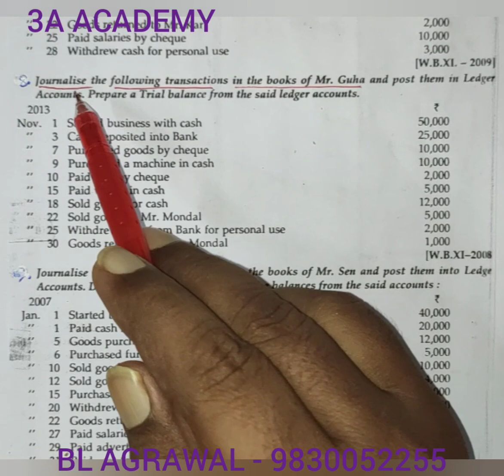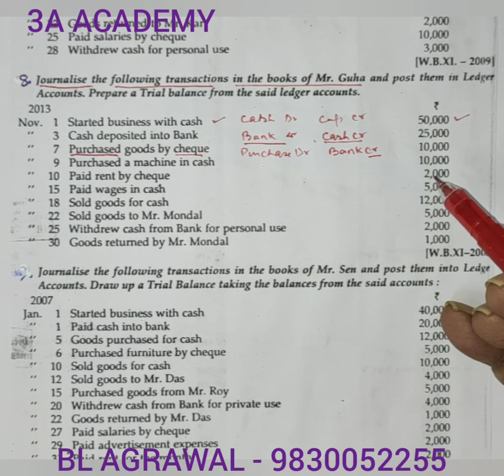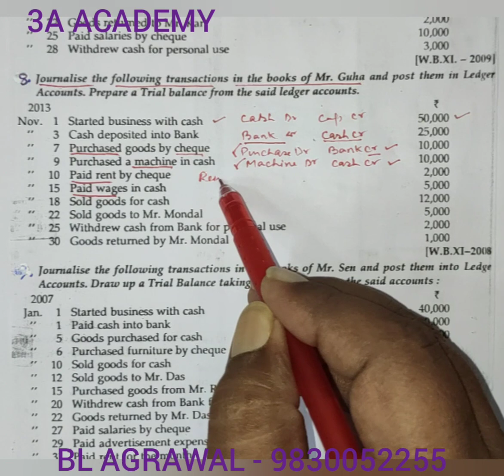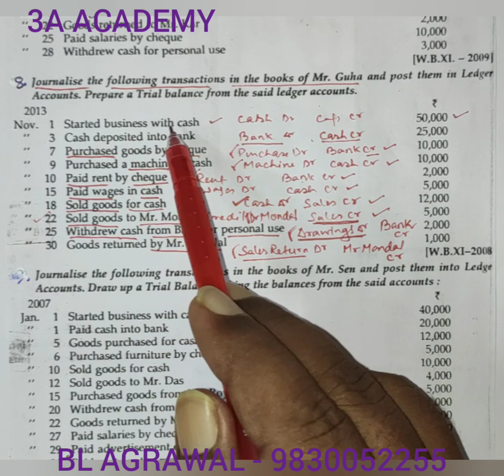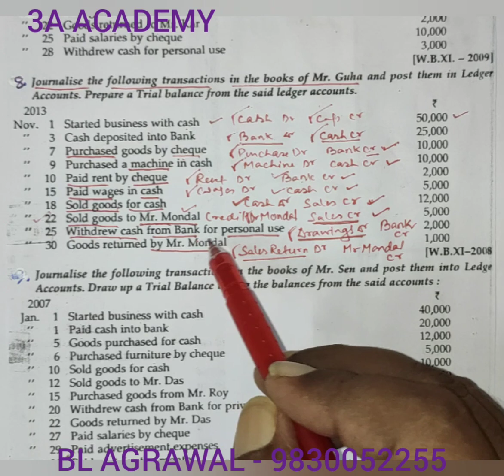# 3 Journal Entries - Problem with Solution (BL AGRAWAL) For - Class 11 ISC/CBSE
Journal Entries for Class 11